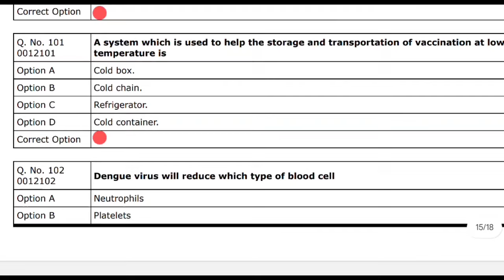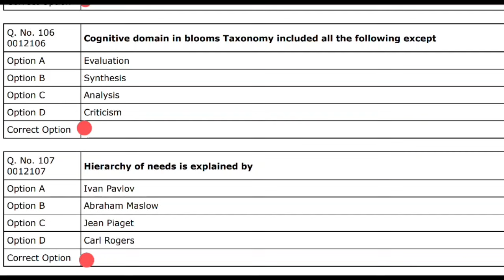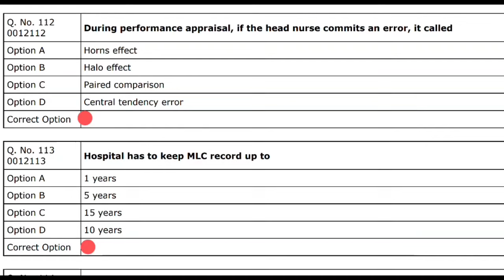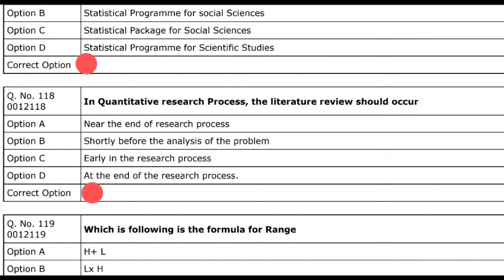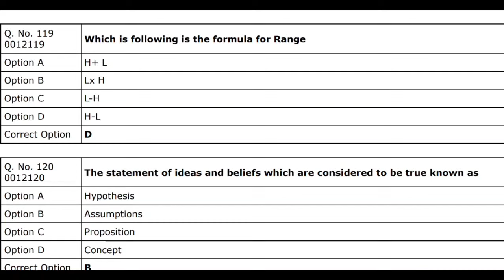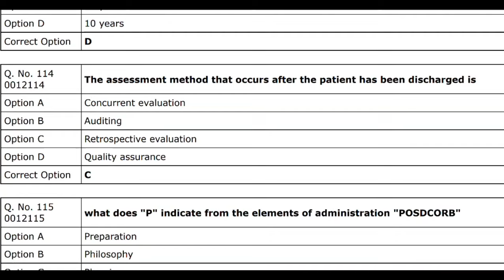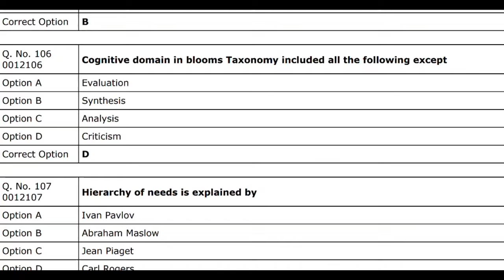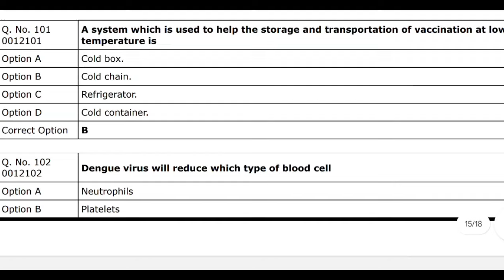GOVT. EXAMS QUESTIONS AND ANSWER AS SELF ASSESSMENT VIDEO 240//OLD QUESTION PAPER